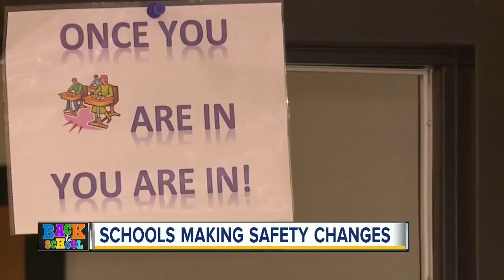Tampa Bay area schools making safety changes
Tampa Bay area schools making safety changes ahead of new school year.